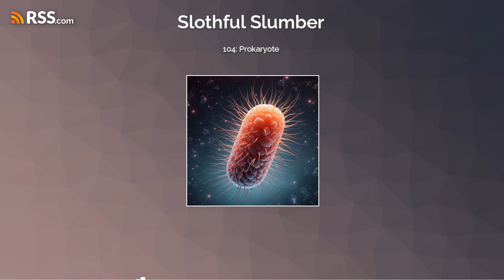Relaxation for Sleep Episode 104: Prokaryote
Welcome to 'Slothful Slumber,' the podcast designed to gently bore you to sleep. Tonight, we will be reading the Wikipedia article on 'Prokaryote.' Settle in, relax, and let the unexciting details of these simple, single-celled organisms lull you into a restful slumber.